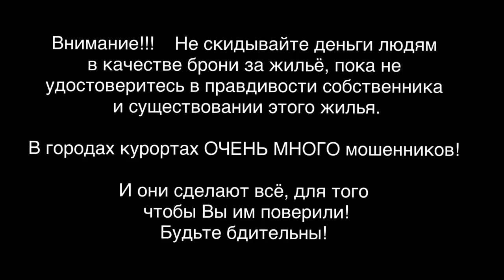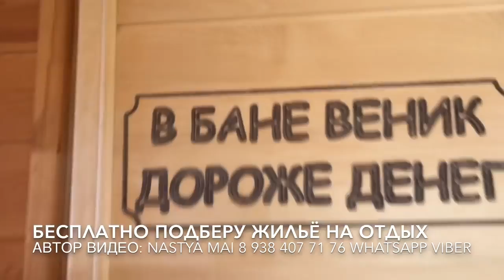частный сектор Дивноморское Гостевой дом Дивная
Экономы без удобств в номере 2-х(3-х) местные.
Июнь-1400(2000) руб в сутки за номер
Июль-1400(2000) руб в сутки за номер
Август-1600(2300) руб в сутки за номер
Сентябрь-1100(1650) руб в сутки за номер

Экономы с удобствами в номере 2-х(4-х) местные
Июнь-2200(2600) руб за номер в сутки
Июль-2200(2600) руб за номер в сутки
Август-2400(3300) руб за номер в сутки
Сентябрь-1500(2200) руб за номер в сутки